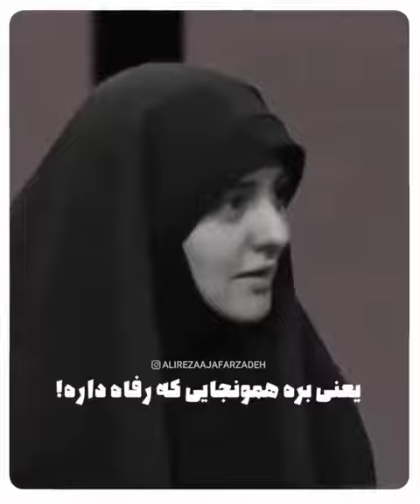کمی چاشنیه تلخ بریم یا بمونیم ؟!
آخرش بمونیم یا بریم؟!
تکلیفتون مشخص کنید
با لایک و کامنت به ما انرژی بدین🖤🤍